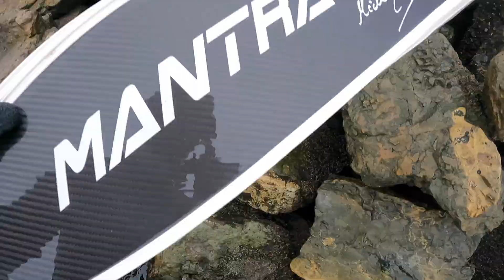Freediving Departure Bay | Nanaimo, British Columbia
Freediving Departure Bay | Nanaimo, British Columbia Canada

Happy Diving!
- Chris